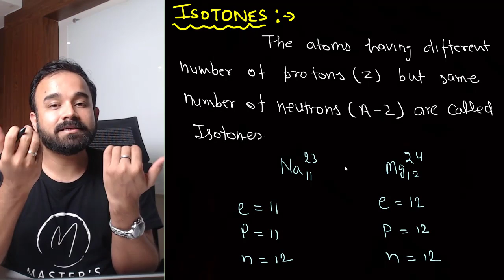12.5 | Isotones | Radioactivity | ICSE 10 Physics | Ravi Ahlawat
Master's Physics
Physics channel for videos notes and all possible academic helps.

Address-
Office No 102, Siddh Rameshwar Chhaya,
103,104, Station Road, Sector 20,
Nerul West, Navi Mumbai - 400706.
India

1. Master's Physics
2. Prof Ravi Ahlawat
3. Neet/IITJEE/NTSE/KYPY
4. Science&Technolgy
5. Gurukul Practice Center